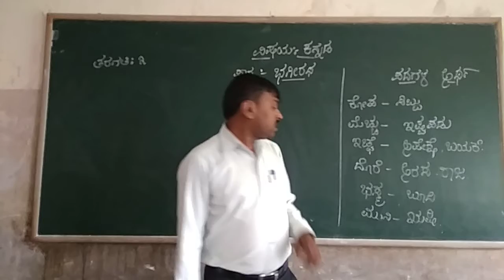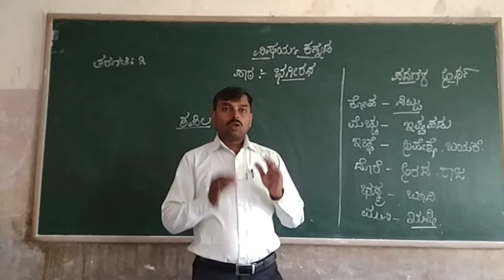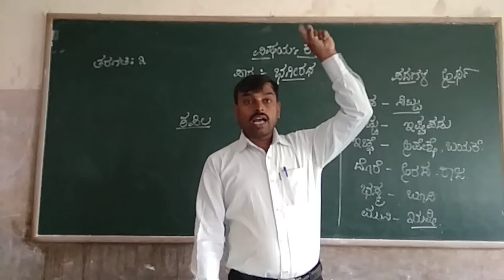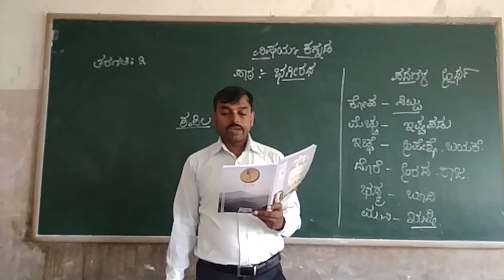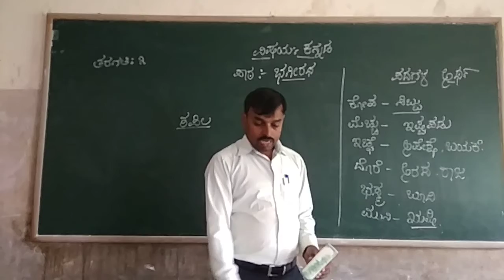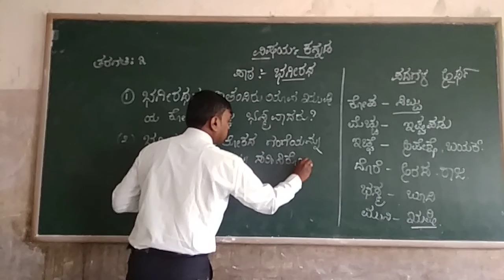3rd Kannada Bagiratha Part 1 Class by Prashanth K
3rd Kannada Bagiratha Part 1 Class by Prashanth K